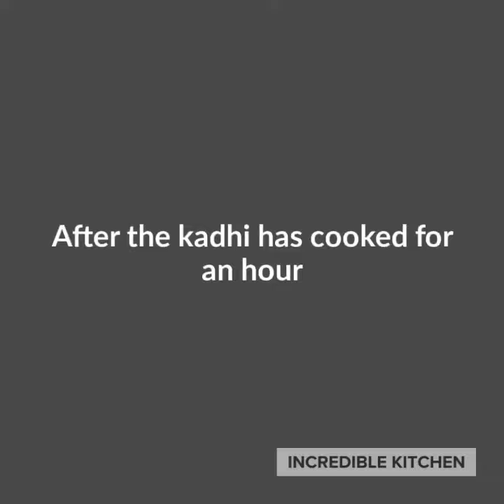Kadhi (chickpea flour curry)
You will love the  gorgeous recipe for punjabi kadhi made from  besan (chickpea flour). Get your wok out now!